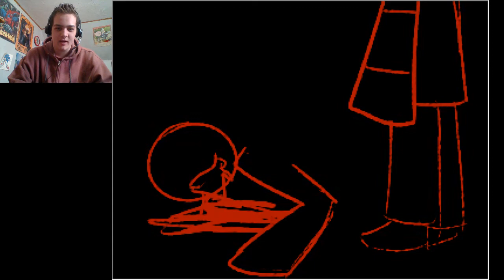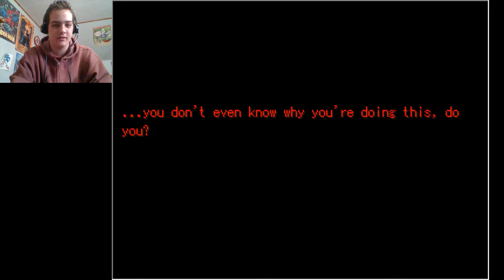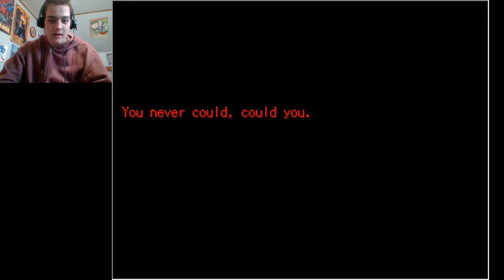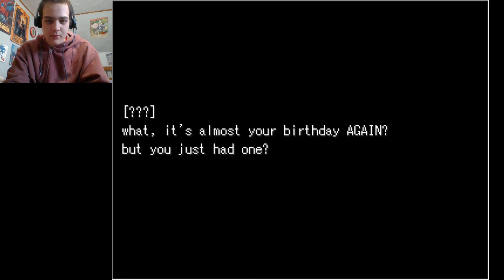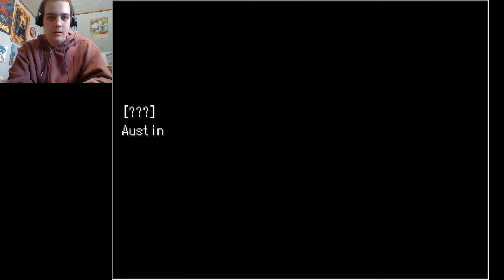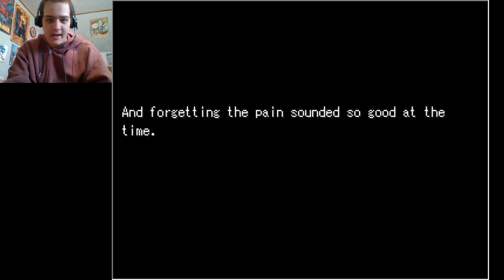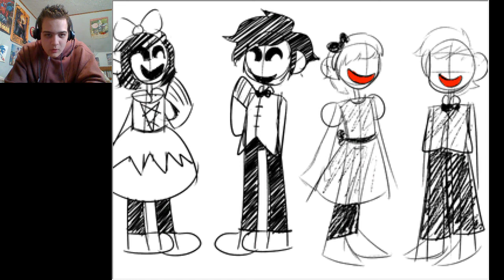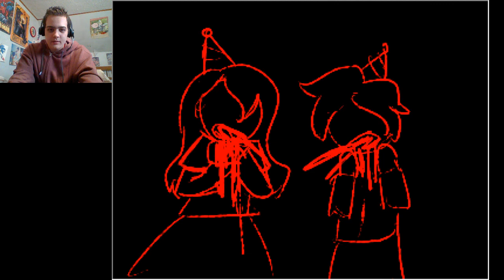Birthday Kid (Pt.2) | A BEAUTIFUL ENDING!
This game was just such a good experience, even though it was fairly short. It had a damn good storyline, and damn good art style. 10\10

(Psssst...There's a hidden message in the video...Good luck finding it!)